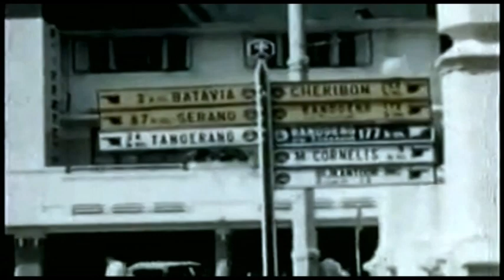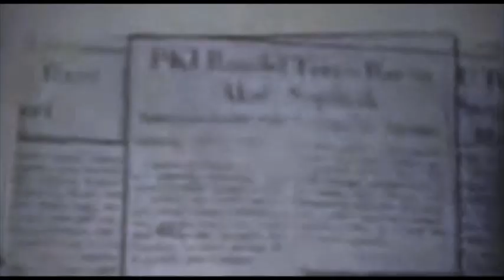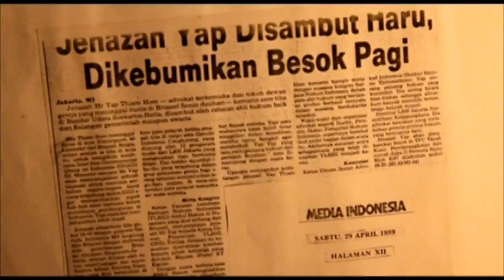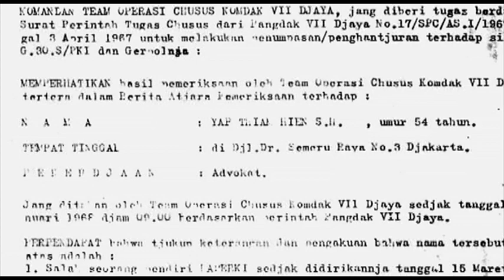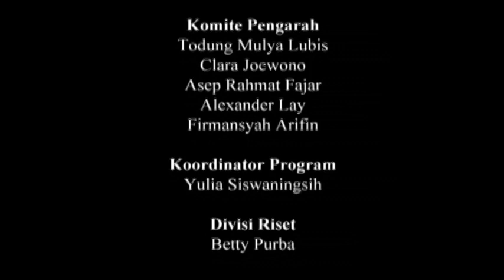Yap Thiam Hien, Pembelaan Seorang Keturunan